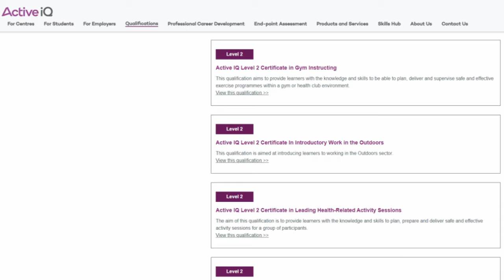Fitness Friday - Connecting during lockdown | Active IQ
Active IQ is one of the UK’s leading awarding organisations for the physical activity sector. We are recognised and regulated by Ofqual, Qualifications Wales and CCEA and we design qualifications that support clearly defined career pathways for the physical activity sector. To find out more about Active IQ please